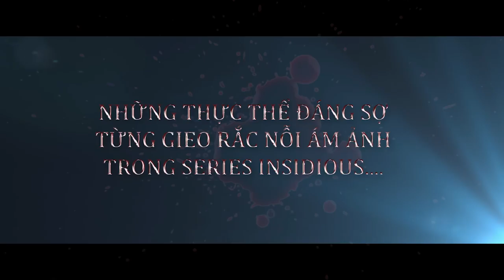Insidious:The Last Key I Những thực thể ma quỷ qua các phần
Insidious: Chìa Khóa Quỷ Dữ khởi chiếu tại các rạp  từ ngày 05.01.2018